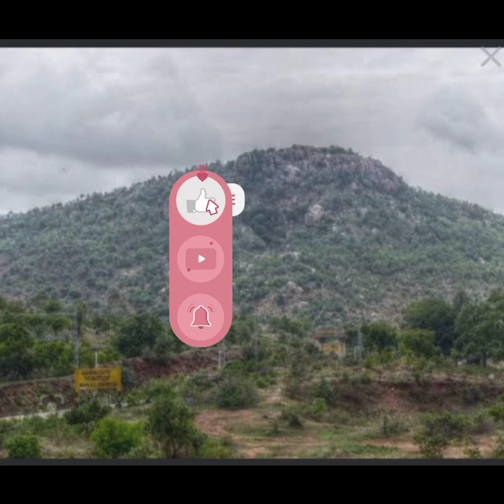ಮಾಕಳಿ(Makali) ದುರ್ಗಾ ಕೋಟೆ! ಚಾರಣಕ್ಕೆ, ವಾರಾಂತ್ಯ Trip, @Rangaswamy ಮಾಹಿತಿ ಕಣಜ.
@Rangaswamy ಮಾಹಿತಿ ಕಣಜ.